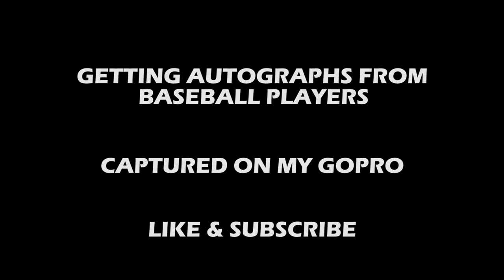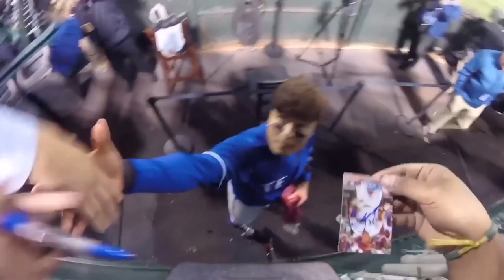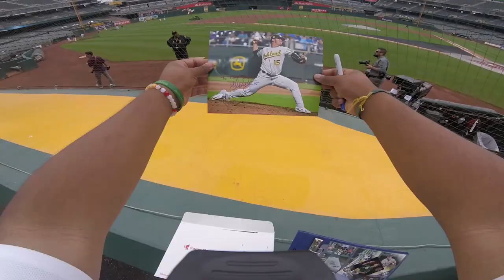Getting Autographs From Baseball Players (Captured on GoPro) 2018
In this video I show you all of my videos that I've caught on my GoPro showing me get autographs from baseball players this year. It's like looking through my eyes.